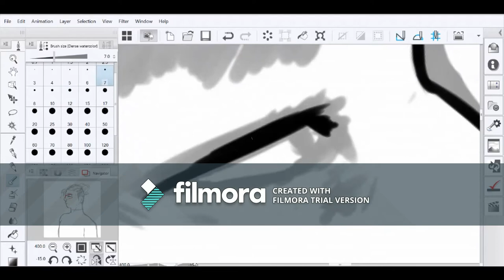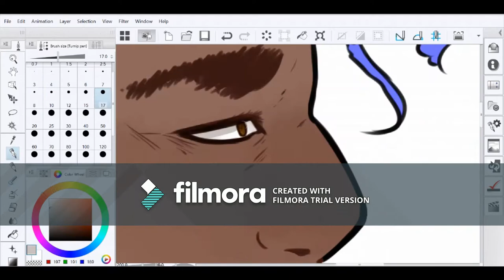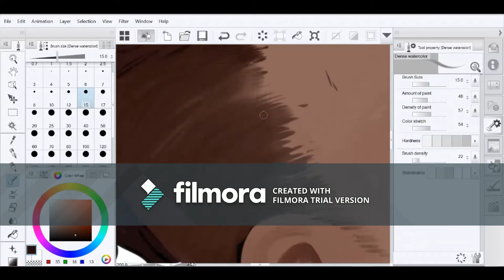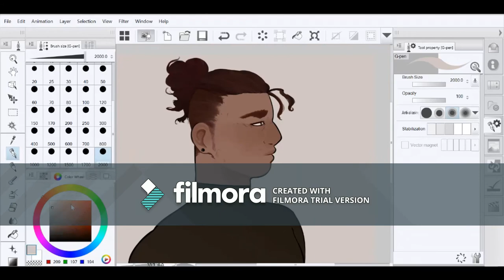RvB speedpaint: Grif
music